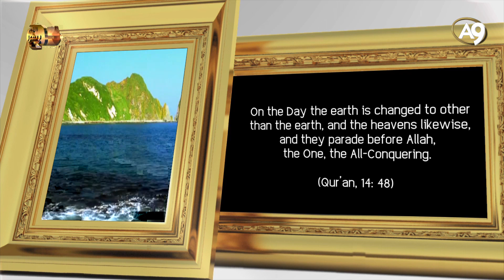The names of Allah: Al-Qahhar (The Subduer, The All-Conquering)